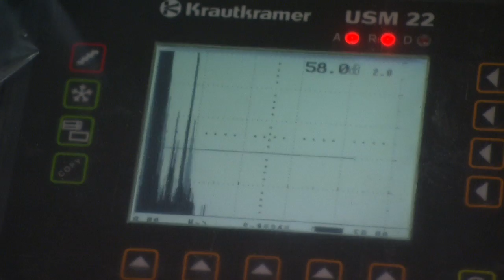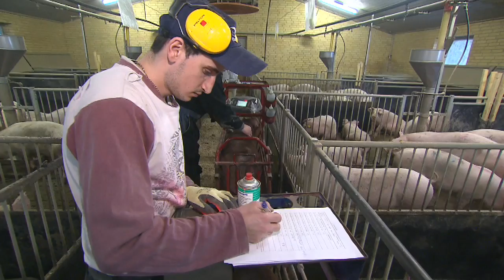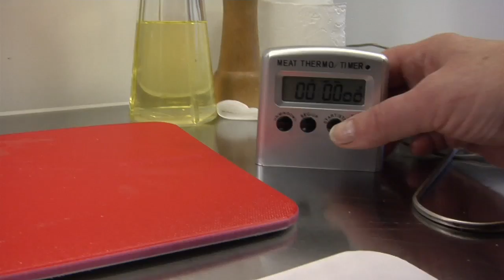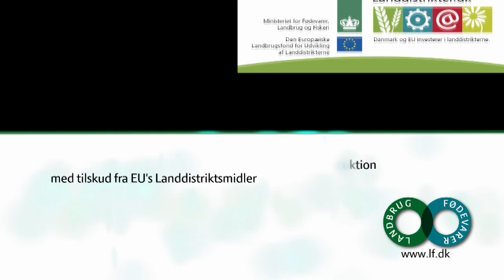Det gode grisekød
Danmark er kendt i hele verden for sit svinekød af en høj, ensartet kvalitet. Det gode grisekød er resultatet af et målrettet avlsarbejde med krydsning af tre svineracer, der har sikret danske landmænd et forspring på 10-15 år i forhold til konkurrenterne.

En nicheproduktion af svinekød med en særlig god smag er samtidigt under opbygning i form af lidt mindre slagtesvin fra den rødbrune svinerace Duroc.

LandTV har besøgt en af de 30 avlsbesætninger, der leverer grundlaget for den danske slagtegris. Munkbro Svineavl er også en af de foreløbigt kun tre leverandører af duroc-grisekødet, som vi ser nærmere på i slagteriet Danish Crowns Guldrum.

Programmet ”Det gode grisekød” giver desuden opskriften på, hvordan forbrugeren får den bedste smag frem i grisekødet.

Programmet er produceret af Complot for LandTV, februar 2011.

Produktionsnummer LTV 36.